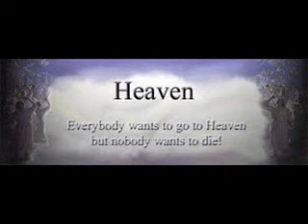What is heaven like?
What is heaven like? Jesus said, "For my Father's will is that everyone who looks to the Son and believes in him shall have eternal life, and I will raise him up at the last day.